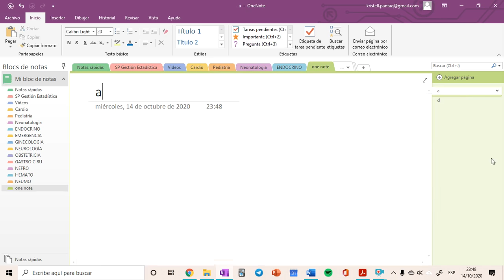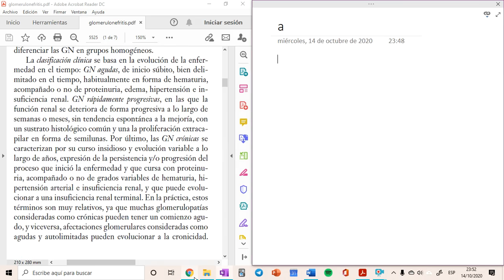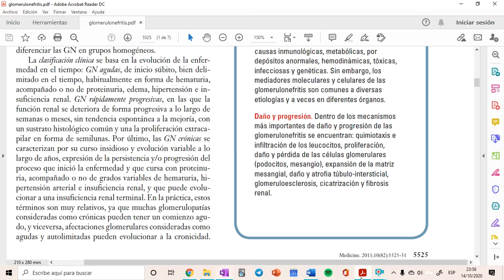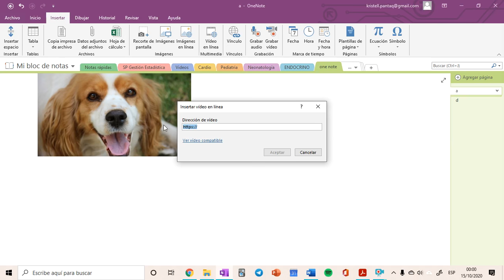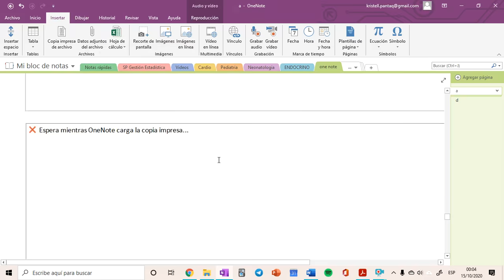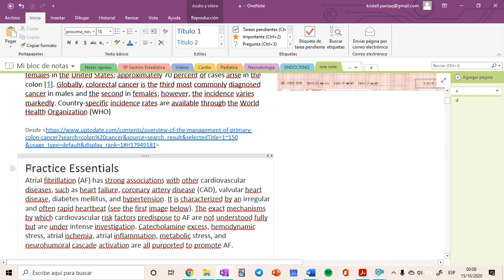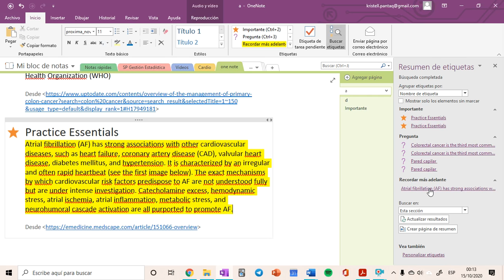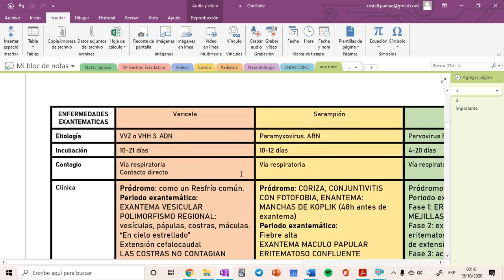¿Cómo utilizo One Note? Aprende a sacarle el máximo provecho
One Note está disponible para pc (si tienes el paquete office es más que seguro que ya lo tienes instalado), y para cualquier dispositivo tablet o celular android o iOS.

Puedes utilizarlo para hacer tus apuntes digitales, check list, escribir sobre tus diapositivas o pdf, sacarle el texto a una imagen y mil opciones más que te muestro en el video.

Para los apuntes escritos a mano utilizo una tableta gráfica Wacom intuos S.

Y lo mejor de todo es que se sincroniza automáticamente con todos tus dispositivos y puedes tenerlos en todas partes.